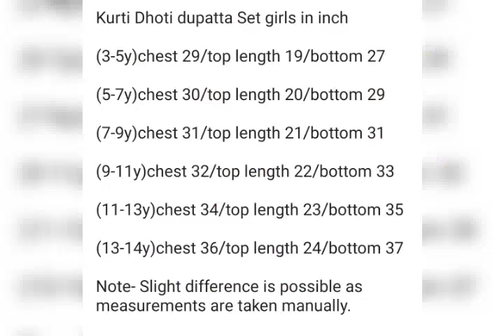*❤️RAKSHABANDHAN SPECIAL- NEW LAUNCH❤️*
Fabric- Cotton

*For Girls*

*Short kurti with dhoti and tie and dye mulmul dupatta with back buttons*

*For Boys*

*Premium quality Dhoti kurta Set*

Available ages are mentioned on the pictures